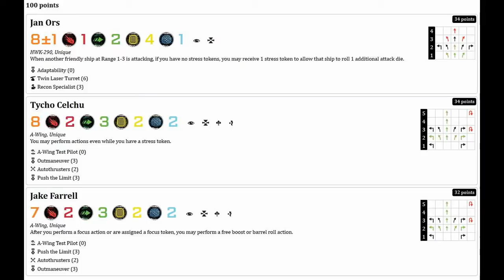X-Wing Battle Report : 2x IG-2000 Vs 2x A-Wing & HWK-290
X-Wing Battle Report :

2x IG-2000 Vs 2x A-Wing & HWK-290